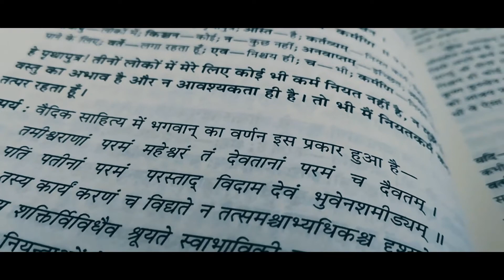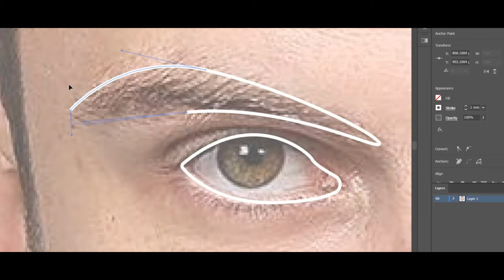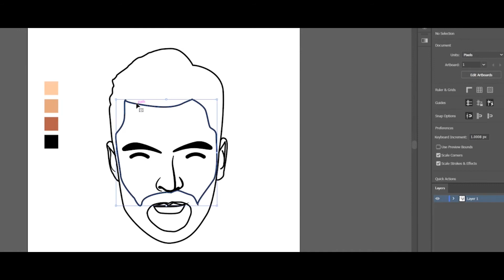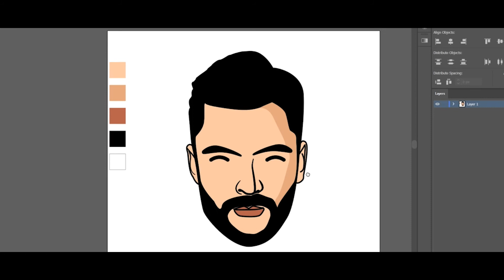Episode 6 | MORNING ROUTINE 2021 | A Day in Life of a Graphic Designer | Wedding Caricature | Jay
Hey! So excited to share my mindful morning routine with you all.
I Built Spiritual Power In Every Early Morning